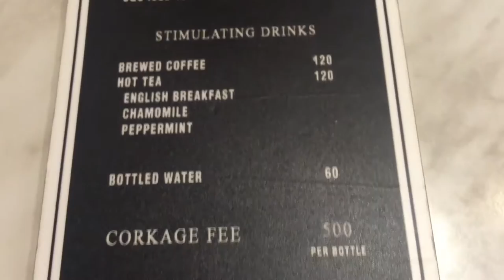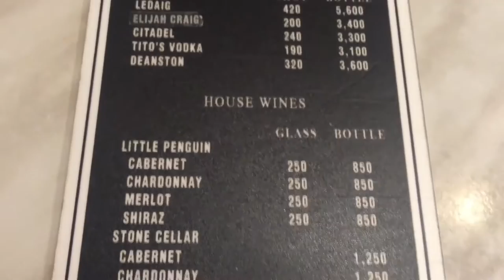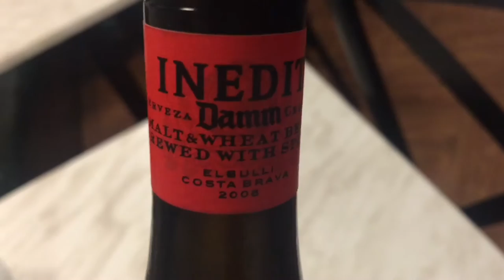Spice and Cleaver Artisinal Sausages Puffizza Estancia Mall Pasig by HourPhilippines.com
Spice and Cleaver Artisinal Sausages Puffizza Estancia Mall Pasig.  Spice and Cleaver was opened in June 2015 at the Estancia mall by three brothers DJ, Martin, and Quito Jose who started the Brothers Burger chain of restaurants in 1999 and have more than 20 branches nationwide.  The brothers have also been successful with Ninak an Asian fusion restaurant in Kapitolyo.  Spice and Cleaver is their latest concept which focuses on Artisinal and Old Traditional Sausages and their take on Pizza called the Puffizza.  Their head chef is Miguel Gianan also known as the Butcher of Jupiter Street who was the protégé of none other than the German Butcher Michael Beck of the revered Mickey’s Delicatessen.  With this kind of pedigree we had high expectations of the meal that lay ahead.

From their selection of 15 types of sausages we highly recommend their Nurnburger Rostwurst which are the classic German Pork sausages for grilling and the Merguez North African Lamb Sausage.  Their sausages are made with 100% meat without extenders and use natural casings which breathe, allowing smoking and cooking flavors to permeate the casing and infuse the meat, giving the sausage a rich, even flavor throughout.  Serving sizes are hefty and come with Sauerkraut and Virgin Mashed Potato.

Another must try is their Good Morning Puffiza with the crust made from puff pastry which makes it flaky, light and super crispy like a croissant.

The best pairing for sausages is Beer and we were quite surprised that they had Estrella Damm Inedit a wheat beer by 3 star Michelin Chef Ferran Adria produced in Barcelona and served in a 750ml black wine style bottle.  It is so hard to find this beer in Manila, the only other place we had it was at Mandalay Bar in Makati.  The flavor profile is very close to a Belgian style wheat beer and just so refreshingly delicious with its orange and fruity overtones.

Spice and Cleaver
Lower Level Estancia Mall Capitols Common,
Meralco Ave, Orambo, Pasig, Metro Manila